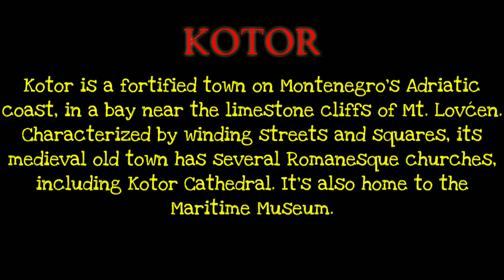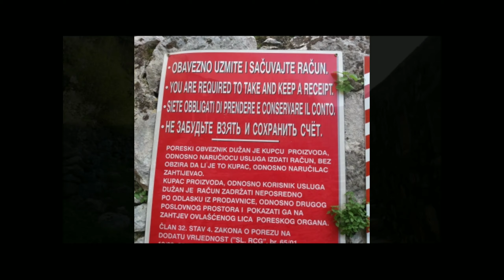The Bay of Kotor Montenegro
Solo Traveller